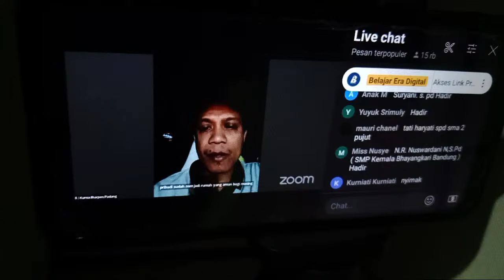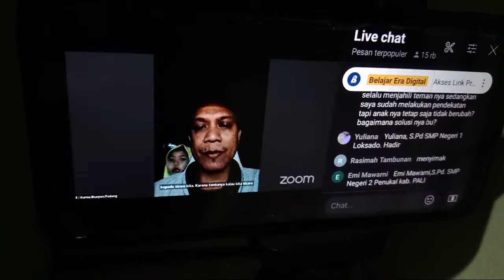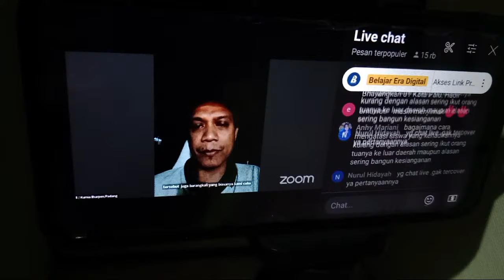Sorotan 49.49 - 54.47 dari 7 Day2 SEMINAR2 StudyWithMe_Ciptakan Kelas Asyik dan Menyenangkan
7 Day2 SEMINAR2 StudyWithMe_Ciptakan Kelas Asyik dan Menyenangkan dengan Semangat Menyambut Semester Baru